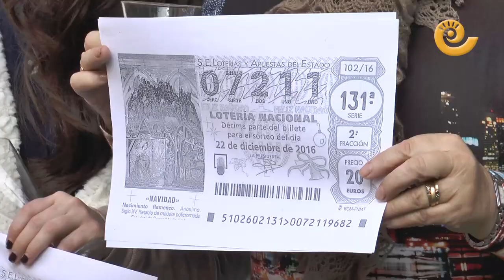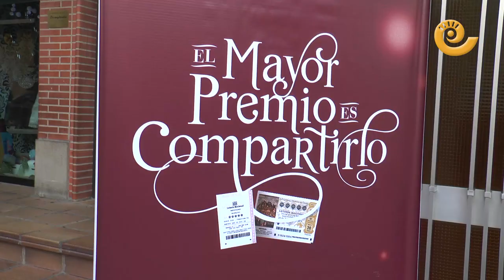La Comarca.tv - ¡Euforia! El 07211 reparte 12 millones entre Alcañiz y Andorra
Un cuarto premio de la Loteria Nacional, el 07211, ha repartido 12 millones de euros entre Alcañiz y Andorra. Cada décimo está premiado con 20.000 euros. La encargada de repartir la suerte ha sido la administración Hortensia Valero de la Villa Minera, que vendió 600 décimos. El grueso, unos 8 millones de euros, ha recaído en la capital bajoaragonesa de la mano del Club Balonmano Alcañiz, que ha repartido unas 50 series, por lo que la fortuna ha estado muy repartida